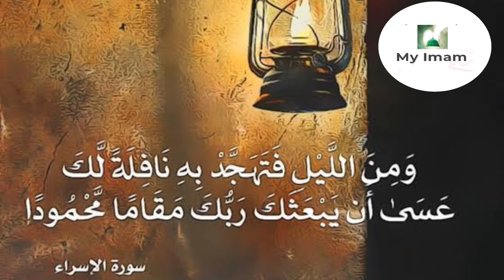Tahajjud Ka Faeda aur Tareeqa | तहज्जुद का फाइदा और तरीका | تہجدکا طریقہ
हमारा मकसद लोगो के दिलो में इश्के रसूल ﷺ पैदा करना । और आसान तरीके से कुरान शरीफ और उर्दू लिखाई पढ़ाई और कुरान शरीफ के मतलब मायने सिखाना है और दीनी जानकारी देना है । और अंबिया इकराम सुहाबा इकराम शुहदा इस्लाम ओलिया इकराम की बायोग्राफी बताना और नई नस्ल में किताबे पढ़ने का ज़ौक शौक पैदा करना है ।

आपसे हमे पूरी उम्मीद है की आप हमारे इस नेक मकसद में हमारी जरूर मदद करेंगे

शुक्रिया

ہمارا مقصد لوگوں کے دلوں میں عشق رسول ﷺ پیدا کرنا ہے۔  اور آسان طریقے سے قرآن شریف اور اردو تحریر سکھانا اور قرآن شریف کا مطلب معانی تعلیم دینا اور معلومات دینا۔  اور انبیاء کرام صحابہ کرام شھداء اسلام اولیا اکرام کی سوانح حیات بتانا اور نئی نسل میں کتابیں پڑھنے کا ذوق و شوق پیدا کرنا ہے

 ہمیں پوری امید ہے کہ آپ یقینا اس نیک مقصد میں ہماری مدد کریں گے۔
 ہمارے چینل My imam میں زیادہ سے زیادہ لوگوں کو شامل کریں اور ہمارے ویڈیوز دیکھیں اور شئیر کریں۔

 شکریہ .